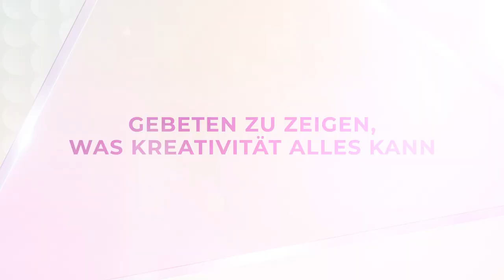Wir feiern 100 Jahre einzigartiger Geschichten | Disney Create 100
Disney hat kreative Köpfe aus der ganzen Welt eingeladen, jeweils ein einzigartiges Stück zu erschaffen, das durch Disney Geschichten inspiriert ist. Damit soll Make-A-Wish® unterstützt werden. Freut euch auf weitere spannende Objekte und feiert mit uns 100 Jahre Kreativität und Storytelling mit Disney Create 100.